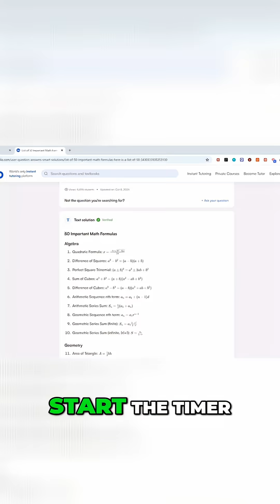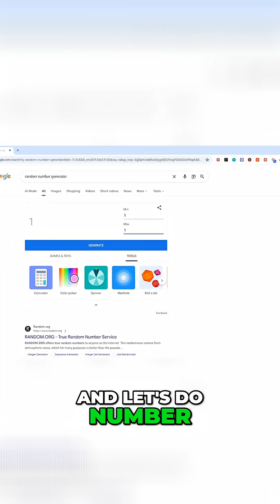Memorizing 50 Math Formulas with a Carolina Reaper Hot Sauce Challenge!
So, I thought, if Sabrina's into math, I'm diving in headfirst! 50 formulas, 3 minutes, and a bottle of Carolina Reaper honey on the line. Watch me ace it (or face the spice!) Wanna see more spicy challenges? Give me a follow!